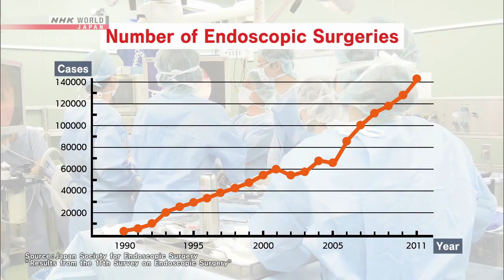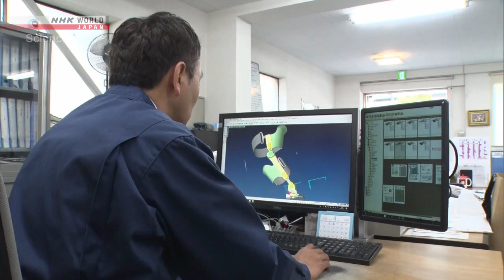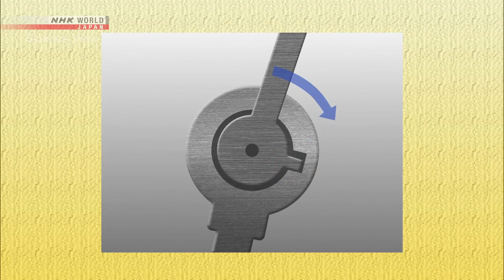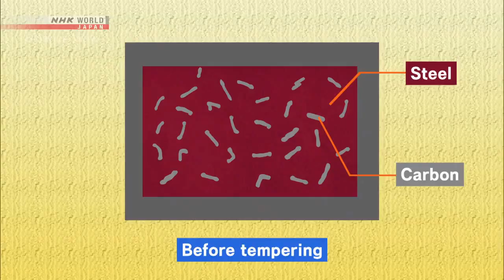Innovative Wearable Chair from Japan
NHK World J-Innovators